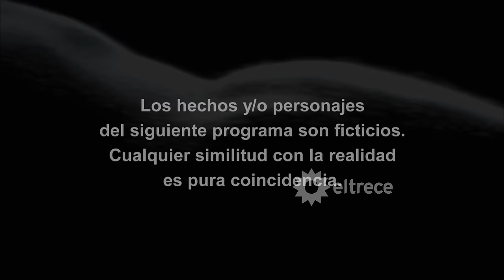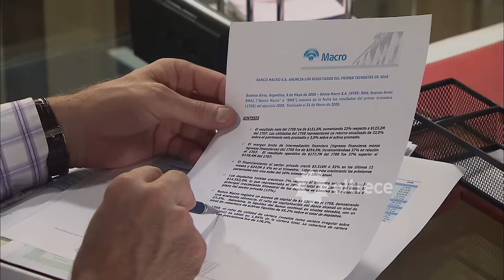VALIENTES - Capítulo 55 - ALTA DEFINICIÓN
Hace treinta años atrás, el hombre más poderoso de un pueblo del interior de la provincia de Buenos Aires, cambió el destino de tres hermanos. Ese hombre, Laureano Gómez Acuña (Arnaldo André) dueño de grandes tierras, le arrebató a Roque Sosa las suyas, sumiéndolo en la pobreza y en la impotencia de saber que nunca más iba a poder recuperarlas. Este sentimiento terminó con su muerte, dejando a la deriva a tres hijos pequeños: Leonardo (Luciano Castro) Segundo (Mariano Martínez) y Enzo (Gonzalo Heredia). Cada uno de ellos tuvo en suerte un destino distinto. Los tres fueron entregados a diferentes familias para ser criados. Hoy es tiempo de hacer justicia. Leonardo decide buscar a sus hermanos y juntos vengar la muerte de su padre. Y, para ello, tiene un plan maestro: comprar el taller mecánico que está ubicado justo enfrente de la casa de Gómez Acuña en Buenos Aires y, desde allí, operar con otra identidad. Mientras tanto, los hermanos comienzan a crear vínculos que van más allá del master plan que tienen. Leo se reencuentra con Alma (Julieta Díaz) a quien dejó de ver cuando ésta era apenas una niña. Pero, enseguida, este amor encuentra sus impedimentos y uno de ellos es el propio plan. Leo ve en una de las hijas de su enemigo Laureano, Juana (Eleonora Wexler) la posibilidad de conquistarla y así entrar a la vida de los Gómez Acuña. Por su parte Segundo fue criado por Romualdo (Oscar Alegre), un hombre sin educación que le hizo “heredar” a “su hijo” el mismo grado de analfabetismo. El joven se enamorará de la hija menor de Laureano, Isabel (Marcela Kloosterboer) una chica moderna que acaba de llegar del exterior. Al conocer a Segundo, ella se enternece y se ofrece a enseñarle a escribir y a leer. Pero su mirada se posa en el hermano menor de Segundo, Enzo.
El tiempo irá pasando y el plan, poco a poco, ejecutando. La venganza comienza a tomar cuerpo aunque el amor también tendrá su lugar primordial en esta lucha de intereses.

Este capítulo fue emitido en eltrece el 13 de mayo de 2009.